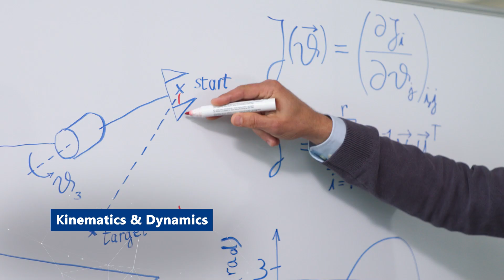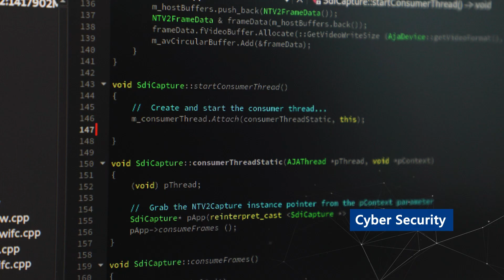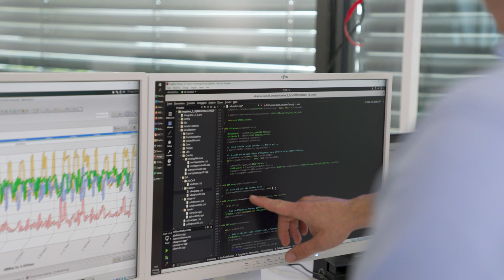Unlock the Power of Advanced Robotics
ITK Engineering’s roots in robotics run deep with nearly 30 years to our credit. Time in which we wrote millions of lines of code for robotic assistance systems. Whether surgical robots, mobile platforms or robotic support in nursing and rehabilitation – our robotics team inspires with its firm grasp of methods and technology know-how for individual system solutions that master every move.

Let us join forces to rise to tomorrow’s challenges and tap the full potential of advanced robotics.

For more information about the Healthcare Business Unit at ITK, please

ITK Engineering GmbH
Im Speyerer Tal 6
76761 Rülzheim